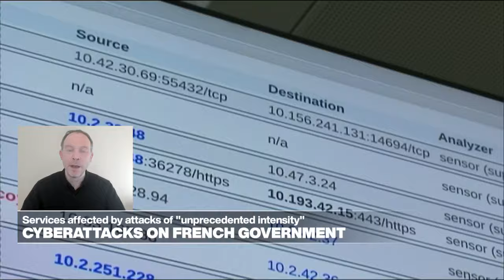Those behind France cyber attacks 'basically a bunch of kids' • FRANCE 24 English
Cyberattacks of "unprecedented intensity" have targeted several French government institutions just months before the Paris Olympics but have been contained, the prime minister's office said Monday. However, Fabrice Epelboin, teacher at France's Science Po specialising in social media, told France 24 those behind the attacks are likely "just a bunch of kids having fun", despite some pointing the finger at Russia.